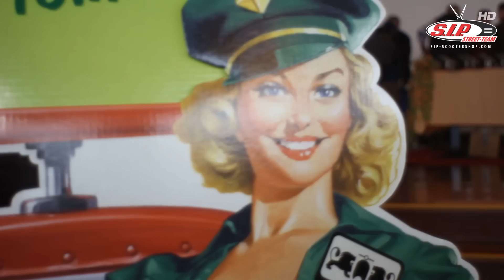Vespa & Lambretta Customshow Antwerpen 2011 by SIP Scootershop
Sip TV reist nach Belgien um die Customshow in Antwerpen zu besuchen.